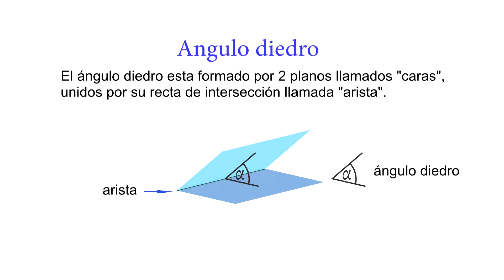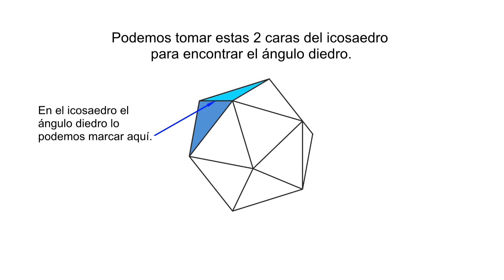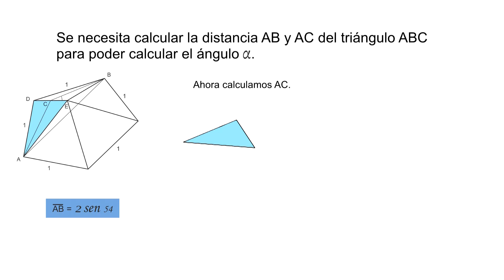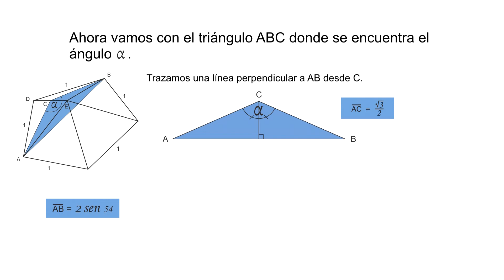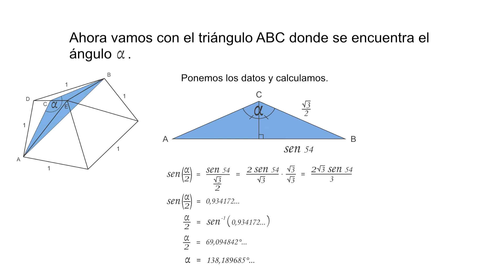Geometría - Ángulo diedro del icosaedro.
La geometría es parte inherente en la fabricación de un juego como los que muestro en el canal, y este video muestra una forma de llegar al ángulo diedro del icosaedro con matemáticas y conceptos básicos de geometría.

Definiciones:

Geometría: La geometría es una rama de las matemáticas que se ocupa del estudio de las propiedades de las figuras en el plano o el espacio,​ incluyendo: puntos, rectas, planos, politopos (que incluyen paralelas, perpendiculares, curvas, superficies, polígonos, poliedros, etc.).
Es la base teórica de la geometría descriptiva o del dibujo técnico. También da fundamento a instrumentos como el compás, el teodolito, el pantógrafo o el sistema de posicionamiento global (en especial cuando se la considera en combinación con el análisis matemático y sobre todo con las ecuaciones diferenciales).
Sus orígenes se remontan a la solución de problemas concretos relativos a medidas. Tiene su aplicación práctica en física aplicada, mecánica, arquitectura, geografía, cartografía, astronomía, náutica, topografía, balística etc., y es útil en la preparación de diseños e incluso en la fabricación de artesanía.

Icosaedro: Un icosaedro es un poliedro de veinte caras, convexo o cóncavo. Si las veinte caras del icosaedro son triángulos equiláteros y congruentes, iguales entre sí, el icosaedro es convexo, posee 30 aristas, 12 vértices y se denomina regular, siendo entonces uno de los llamados sólidos platónicos.

Ángulo diedro:  Un ángulo diedro es cada una de las dos partes del espacio delimitadas por dos semiplanos que parten de una arista común. Es un concepto geométrico ideal y sólo es posible representarlo parcialmente como dos paralelogramos con un lado común, que simbolizan dos semiplanos.
El valor de un ángulo diedro es la amplitud del menor ángulo posible que conforman dos semirrectas pertenecientes una a cada semiplano. Se obtiene tomando un plano auxiliar perpendicular a la recta común, siendo la apertura de las semirrectas la medida del ángulo diedro. En geometría descriptiva se utilizan como planos de referencia los que forman un ángulo diedro de 90 °.

Música de Biblioteca de audio de YouTube:
Título: Falling Snow